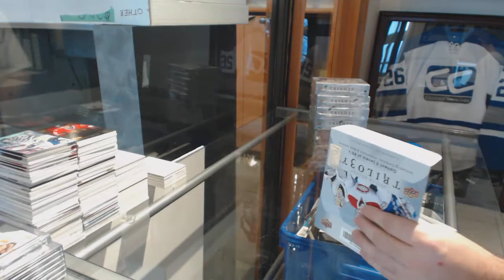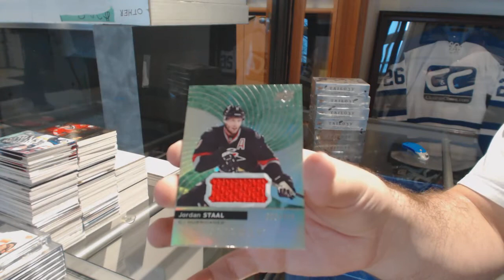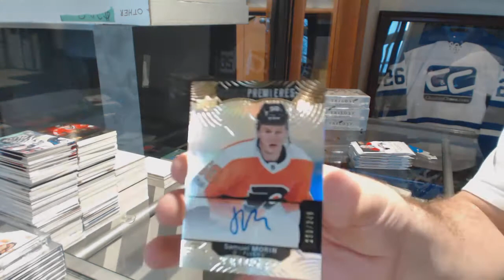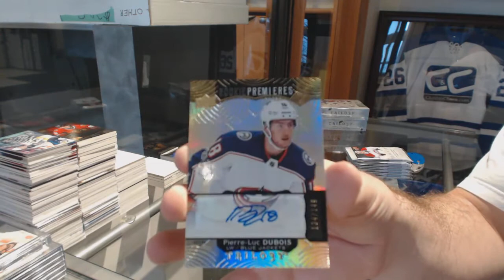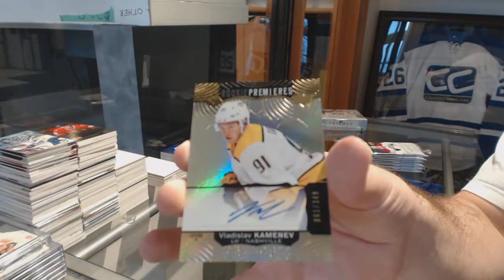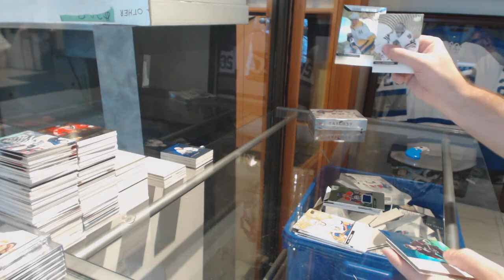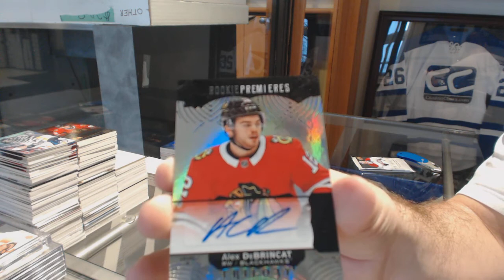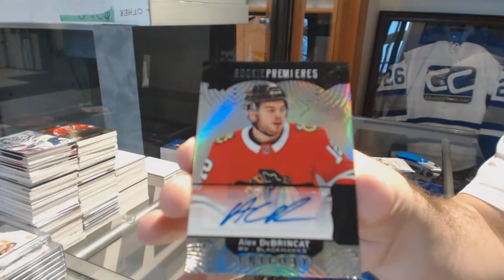17-18 Upper Deck Trilogy Hockey 5 Box Break - C&C GB #9240